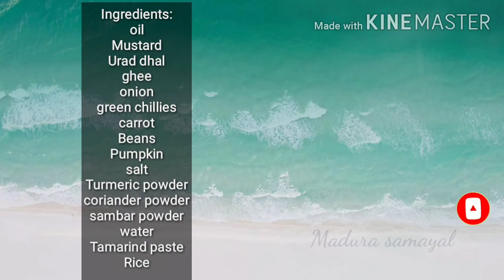சாம்பார் சாதம் செய்வது எப்படி? /Instant sambar sadham receipe in tamil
Sambar sadam recipe is one of the traditional  recipe from south India.This variety rice pairs with appalam,potato fry,etc...
You can add any vegetables of your choice in this recipe. Thus will be soaked to the maximum with delicious.

 Please post your  valuable feedback in the comments below.

Happy and safe cooking 😀😀